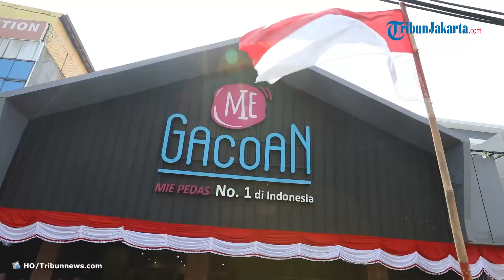Prabowo Makan Siang di Mie Gacoan Tebet, Dihampiri Remaja Perempuan Minta Tanda Tangan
TRIBUN-VIDEO.COM - Menteri Pertahanan Republik Indonesia (Mengan RI) Prabowo Subianto menyambangi restoran Mie Gacoan di wilayah Tebet, Jakarta Selatan, Sabtu (5/8) siang.

Menhan Prabowo rupanya penasaran dengan rasa mie gacoan yang viral diburu anak-anak muda. Prabowo pun mencoba mie yang terkenal dengan rasanya yang super pedas itu.

Ketika tiba di restoran, Prabowo langsung disambut antusias oleh para driver ojek online (ojol) yang sedang mengantre mengambil orderan.

Para pengunjung hingga pegawai Mie Gacoan juga ikut antusias melihat kedatangan Prabowo. Mereka tampak menghampiri Prabowo untuk bersalaman dan menyapanya.

“Siang, Pak,” kata para driver ojol.

Saat baru masuk restoran, salah satu perempuan muda berambut agak pirang menghampiri Prabowo untuk meminta tanda tangan di atas kertas. Prabowo pun langsung menanggapinya dengan senang hati.

“Aduh gemeteran,” ucap perempuan itu sambil tersenyum bahagia.

Prabowo juga diajak selfie oleh para pengunjung restoran. Mereka yang mengajak selfie mulai dari anak-anak muda hingga emak-emak.

Usai selfie bersama pengunjung, Prabowo menghampiri ibu-ibu yang sedang menggendong anak berbaju orange. Karena gemas, Prabowo langsung memegang pipi anak laki-laki itu.

Kemudian, Prabowo melanjutkan langkahnya menghampiri area dapur. Di sana, Prabowo langsung disambut tepuk tangan oleh pegawai Mie Gacoan. Satu persatu dari mereka menyodorkan tangannya untuk salim ke Prabowo. Prabowo juga berfoto bersama dengan mereka.

Setelah itu, Prabowo kemudian dihampiri seorang ibu yang menggendong bayi. Prabowo pun langsung mengambil bayi laki-laki berbaju merah itu dari ibunya dan langsung menggendongnya.

Sang ibu pun merasa senang melihat anaknya digendong Prabowo hingga mengabadikannya dengan video dan foto.